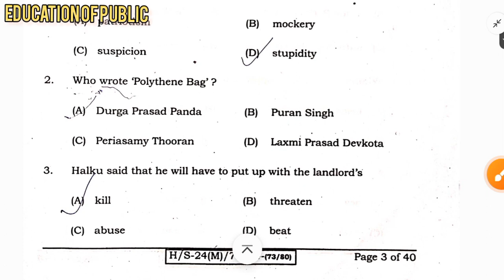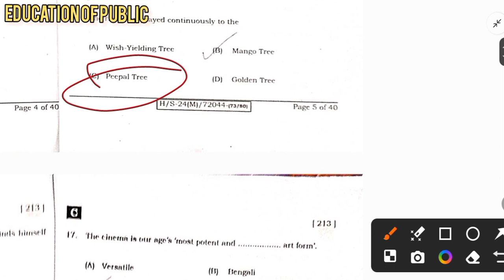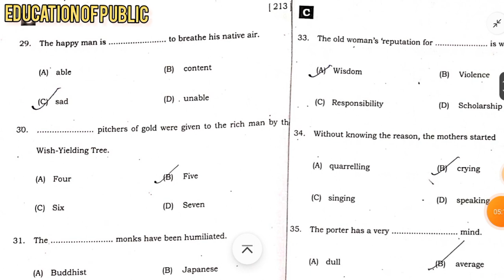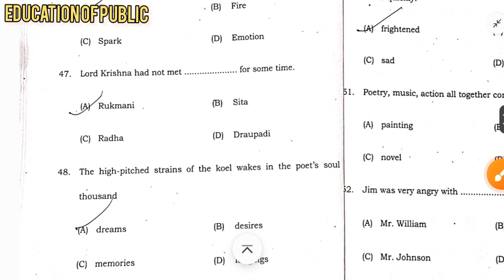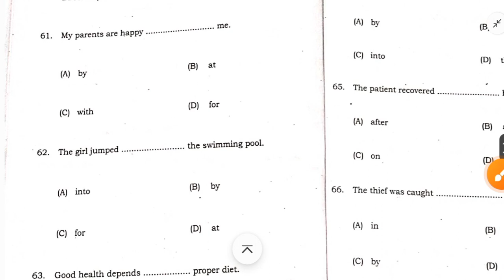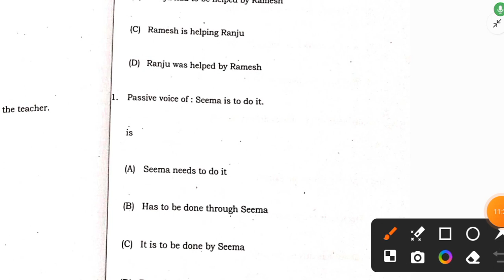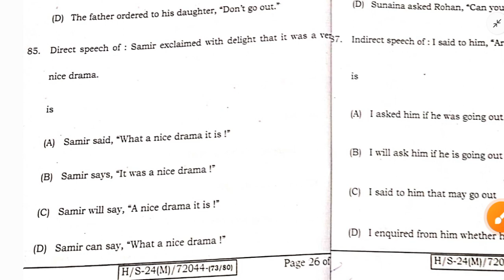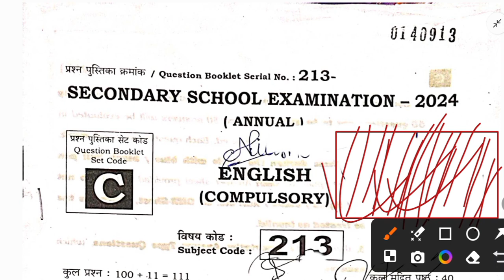Bihar Board class10th English Second sitting objective Answer key 2024 set code c answer key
दिए गए लिंक पर क्लिक कर आप

आप हमसे सीधे बात करें
लिंक निचे
Ashish Kumar
8education_of_public

10th class English subjective question English class 10 objective question 2024 bihar board
class 10th science subjective question answer
class 10² English bihar board exam 2024
bihar board 10th english objective question 2024
class 10 bihar board question paper 2024